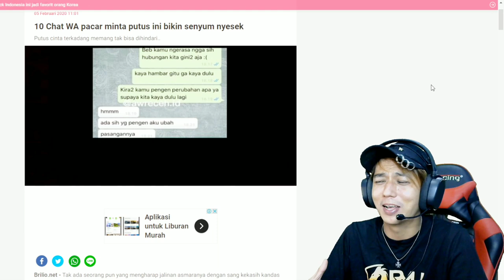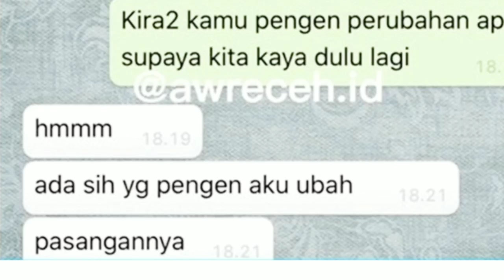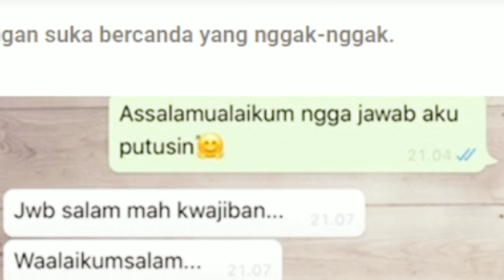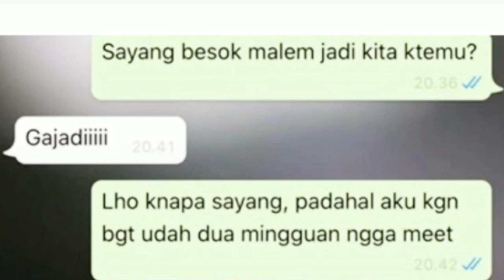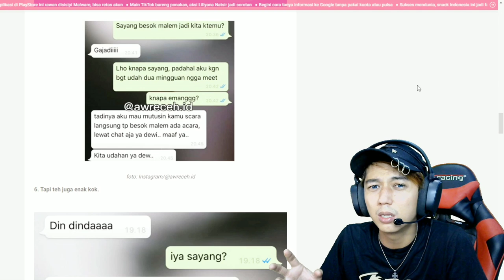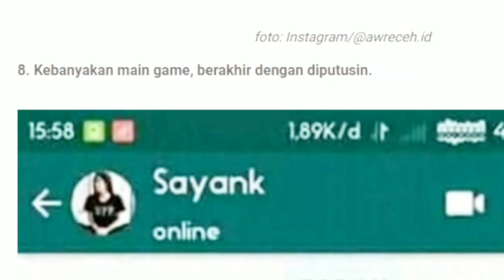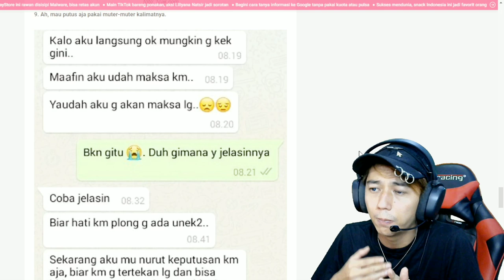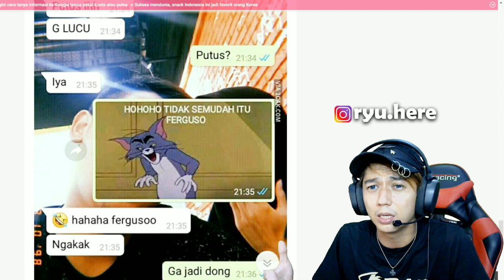CHAT KOCAK PUTUSIN PACAR TAPI NYESEK BIKIN NGAKAK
Halooo nah ini video pertama saya tentang ngereact2 gitu lah.. sesuai janji saya mau bikin konten ngereact.. kalau kalian punya masukan sumber yang lucu lucu silakan comment ya.. atau kalian mau kritik di konten reaction pertama saya silakan.. agar saya bisa lebih baik lagi..
Kalau kalian suka kalian like yang banyak ya akakaka